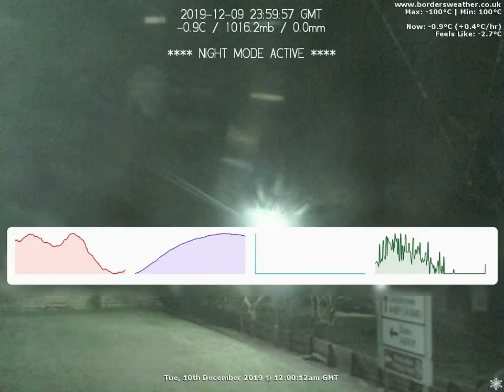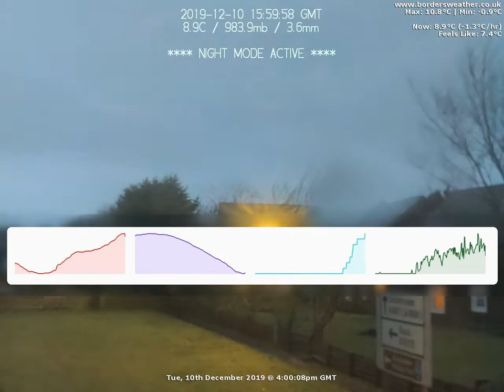Timelapse: Tue, 10th December 2019 (BordersWeather)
Date: Tuesday, 10th December 2019

Weather Data:
Rain 7.1mm